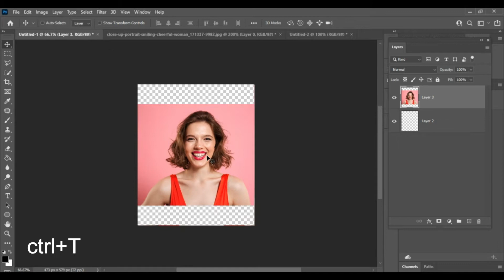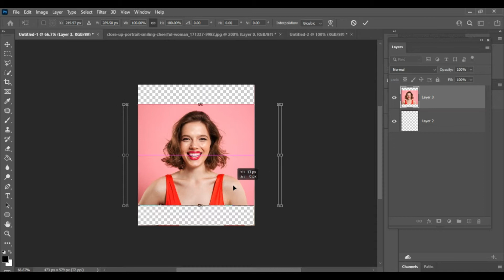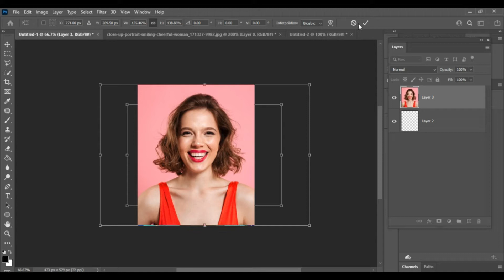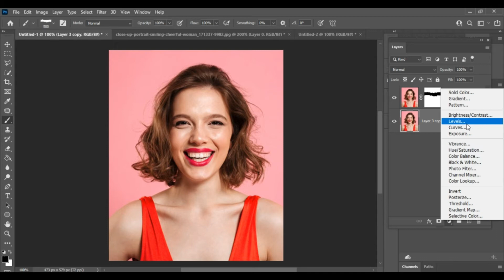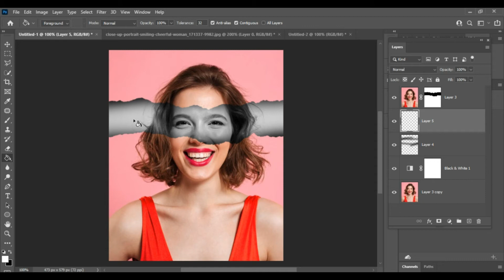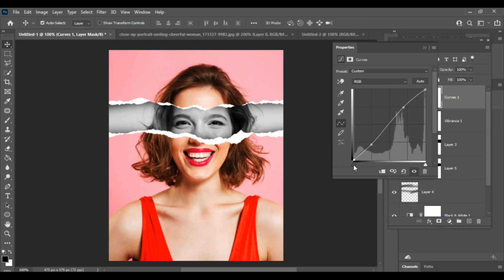Torn Paper Effect | Photoshop Tutorial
In this photoshop photo effect tutorial we will see how to  create this somewhat popular torn paper effect.